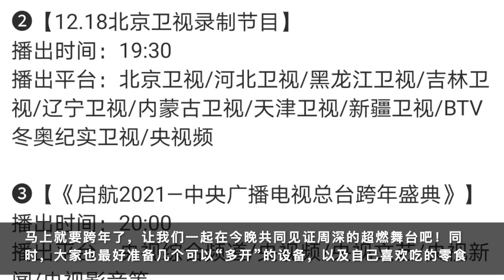马上：周深4场跨年晚会，8首经典歌曲，不要再错过了！| 小道会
今年最后一次了！大家新年快乐，明年再见！